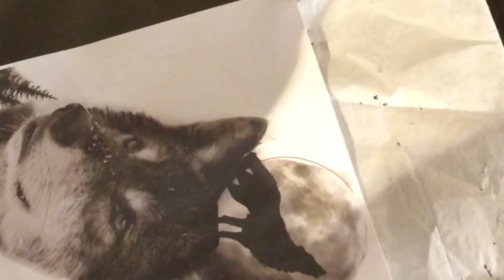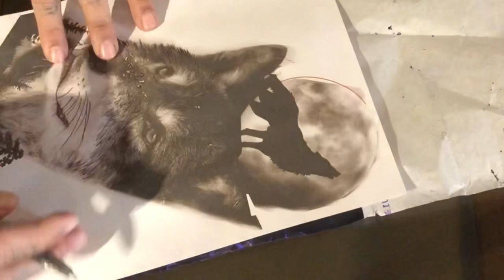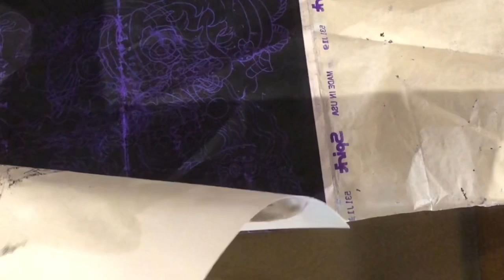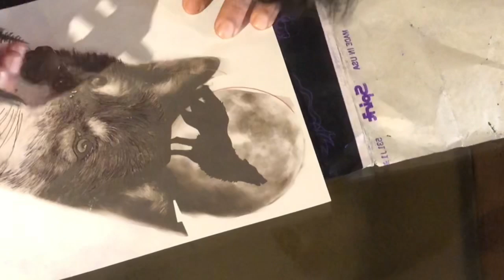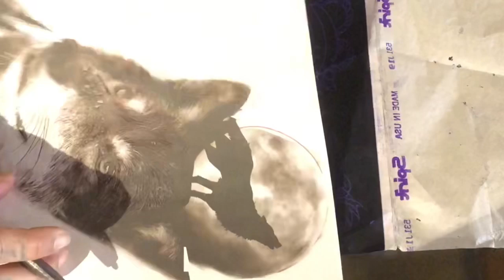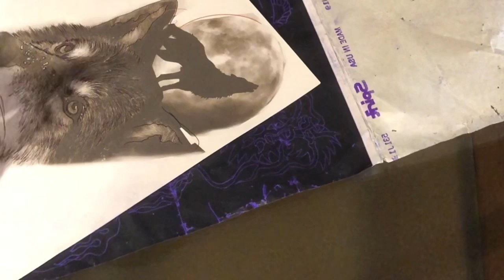Cómo hacer un plantilla para tatuar un lobo?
Esta es la forma en que yo hago la plantilla . Si te sirve de algo aprovéchalo ✌️